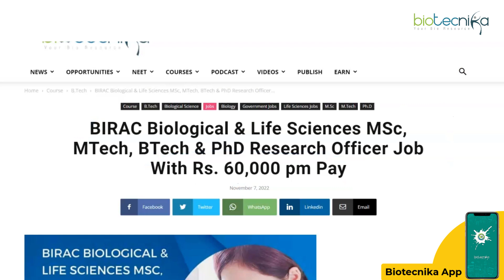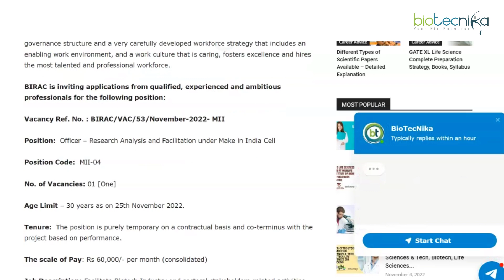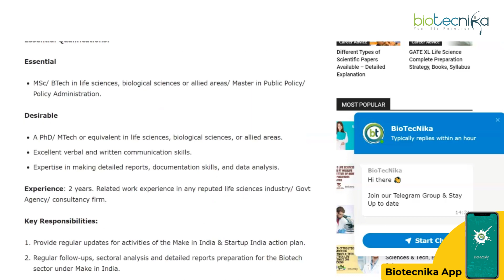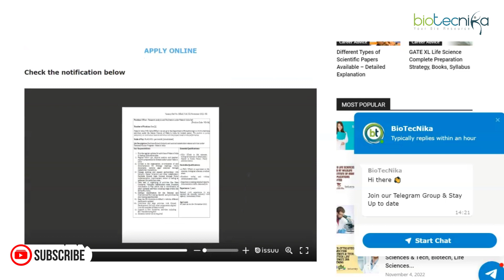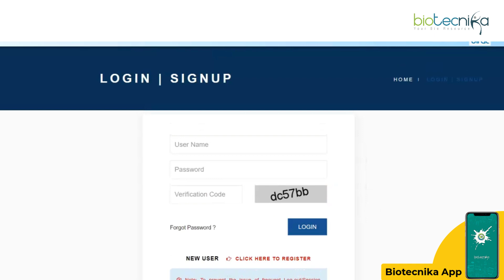BIRAC Rs 60,000 pm Pay Job For MSc, MTech, BTech & PhD | Research Officer Job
BIRAC Research Officer Jobs For Biological & Life Sciences - Apply Online. Biological Sciences Jobs. Life Sciences job openings. Interested and eligible applicants can check out all of the details on the same below: